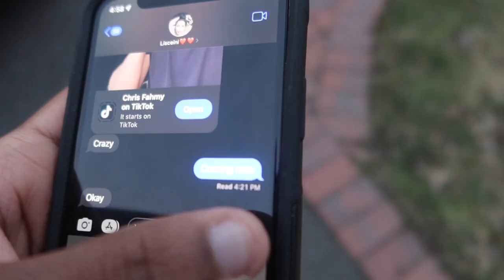I stole my girlfriends $300 designer bag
I stole my girlfriends $300 marc jacobs designer tote bag and i dont feel bad. I can finally get my money back. I will never let love get in the way of my money.